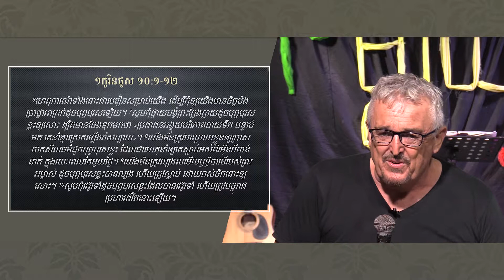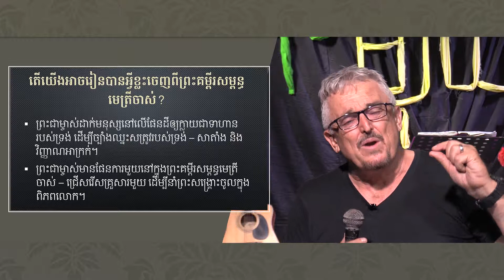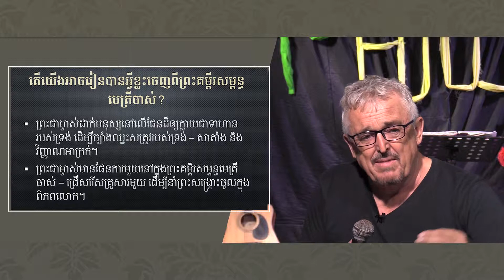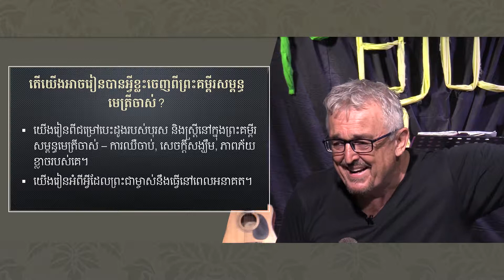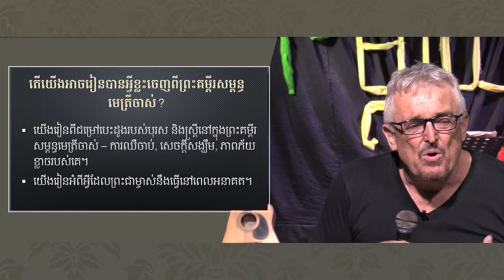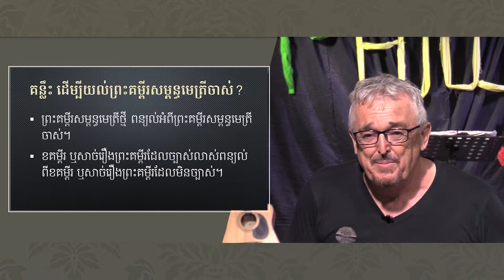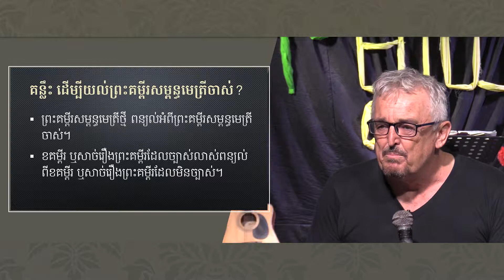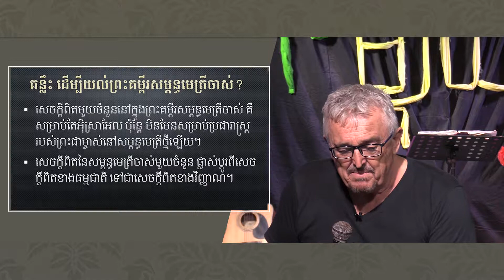1 Old Testament Survey 1b (Khmer)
Lesson 1 Part 2:  One of the keys to understanding the Bible and the Word and Ways of God is understanding His Big Picture.  Sometimes the Bible can seem confusing and we don't understand how everything fits together.  When we understand the Big Picture of God's Ways and Word it helps us understand the details.  In this series of teaching in Khmer Language I try to share how it all fits together.